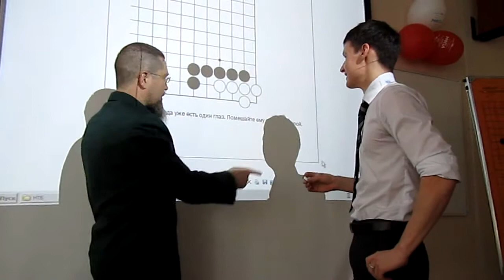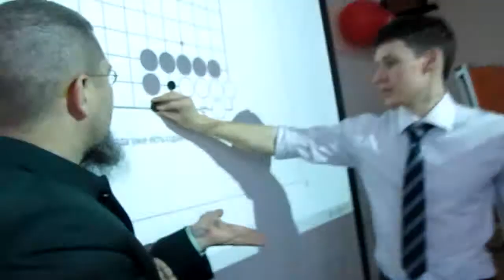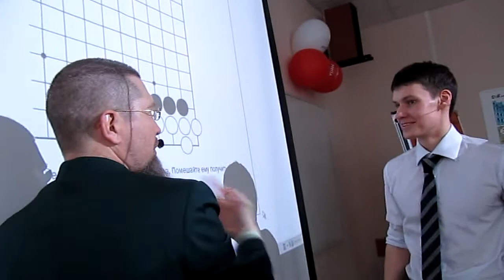👨‍🎓 Игра Го. Как включать логику? Как прогнозировать действия конкурента?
Как прогнозировать действия конкурента? Прогноз действий конкурента - важное звено стратегического анализа. Но не каждый человек способен на такой прогноз и даже на такой анализ. Игра Го способна погрузить нас в пучину игры и лишь Го как образовательная и стратегическая дисциплина имеет шанс научить нас мышлению стратегическому. Если не показывать механизм такого мышления, то прогноз, который делает стратег, может показаться чудом. Всё это вы можете разглядеть в этом коротком видеофрагменте!